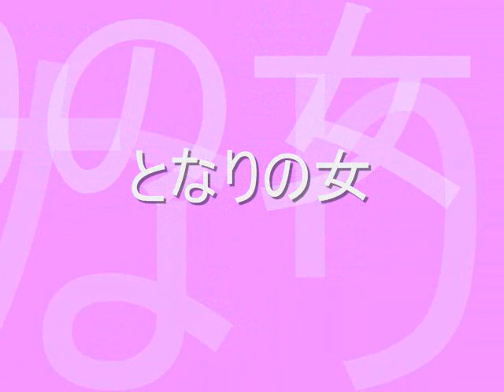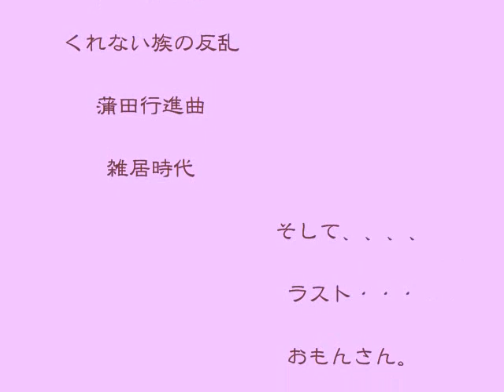大原麗子 2010summer♪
8月3日。
俳優　大原麗子さん

私にとって特別な日になってしまいました。